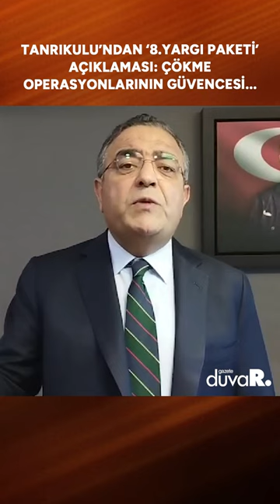Tanrıkulu'ndan '8. Yargı Paketi' çıkışı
Sezgin Tanrıkulu, 8. Yargı Paketi ile ilgili açıklamalarda bulundu:

" 2016 Darbe Girişiminden sonra Olağanüstü Halin İlanı ile ilgili olarak görev alan personele getirilen cezasızlık halinin yeni düzenlemeyle konulmuş olmasıdır. Nedir bu? Şimdi müsadereye ilişkin hükümlerde Yargıçlar kayyum atayacaklar, bu kayyumun TMSF’den olması ilkesi getiriliyor ve atanılacak kayyumlara da, yani mal varlığını idare etmek amacıyla, adli, idari ve cezai konularda bağışıklık getiriliyor. Yani yargılanmayacaklar. Bu tamamen ama tamamen hukuka aykırıdır! Sonuçta herhangi bir hazırlık soruşturmasında bir yurttaşın, daha mahkum olmayan bir yurttaşın mallarına, mal varlığına belki bir holdingin, belki bir şirketin mallarına el konulacak ve dolayısıyla bunu yönetecek olan TMSF’den memur hiçbir cezai, hukuki ve adli soruşturmaya tabi olmayacak!

Bunu kabul edilemez buluyoruz. Daha önce de getirmişlerdi ama geri çekmek zorunda kalmışlardı. Şimdi çok gizli bir biçimde, bir maddenin içine bunu gizlemişler bu düzenlemeyi, ben bir kez daha buradan Hükümeti uyarıyorum: Bu düzenleme ileride yapılacak çökme operasyonlarının güvencesi olarak buraya konulmuş ve bu düzenlemenin bu paketten mutlaka çıkarılması lazım.”